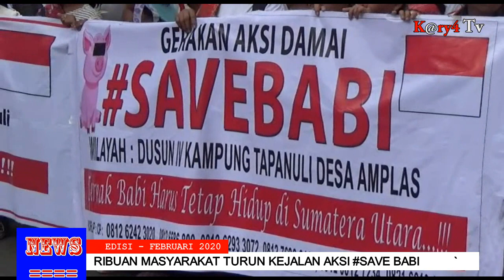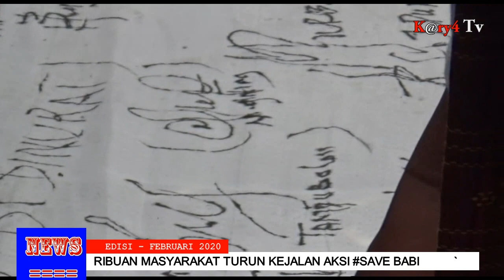Demo Save Babi, Ribuan massa kepung Gedung DPRD